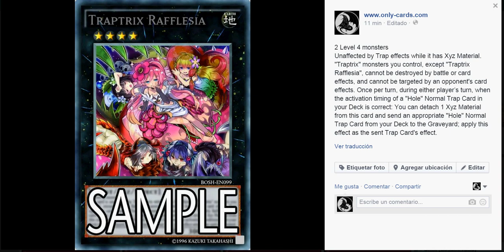Yugioh: New playmat & Spoilers Breakers of Shadows.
Hoy os traemos el exclusivo playmat ordeal of traveler para Europa, y a Neptabyss, the Atlantean Prince y Traptrix Rafflesia. Importaciones del OCG en BOSH mu esperadas por todos.